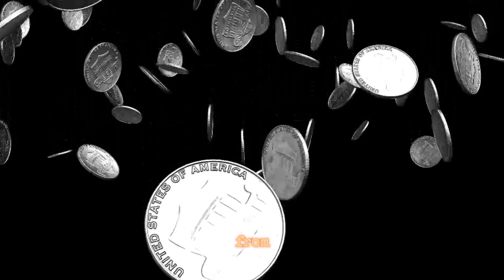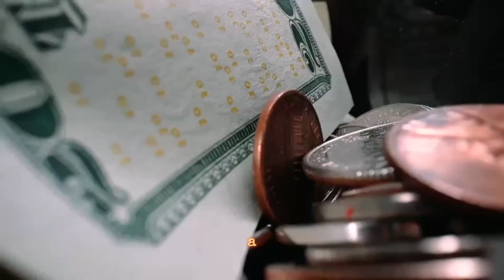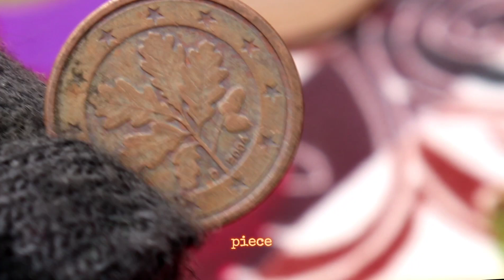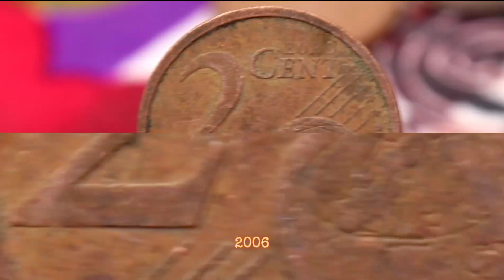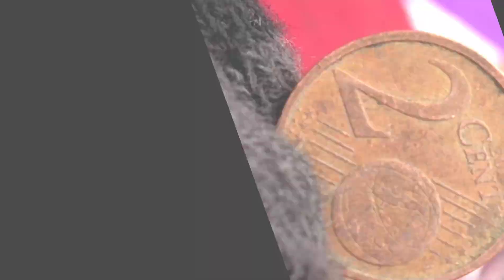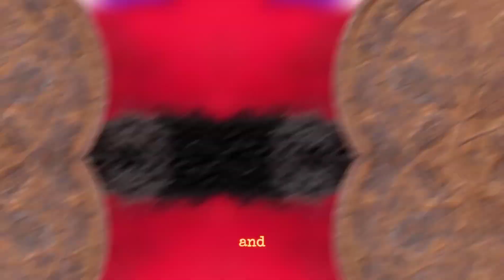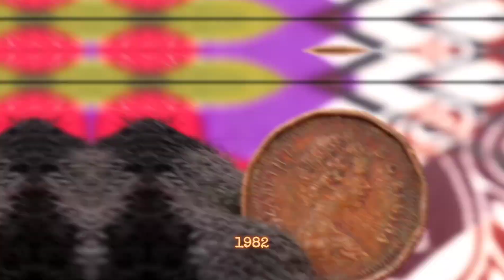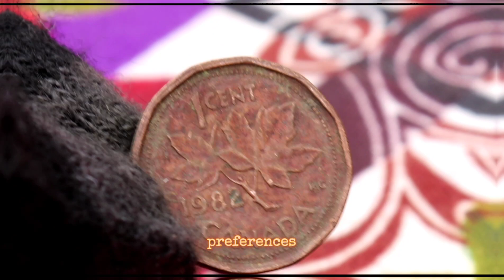Exploring the Rare and Valuable: Top 3 Ultra Rare Coins Worth a Fortune!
"Dive into the world of numismatic treasures as we unveil the Top 3 Ultra Rare Coins with sky-high values! 🌟 Join us on a journey of discovery, exploring the unique features and fascinating histories that make these coins truly exceptional. If you're a coin enthusiast or just curious about hidden gems, this is a must-watch. Unlock the secrets and potential wealth in your collection with our exclusive insights! 💰✨ RareCoins Numismatics HiddenTreasures"